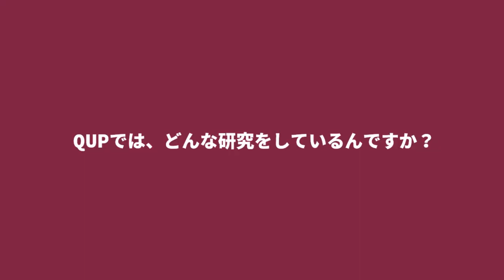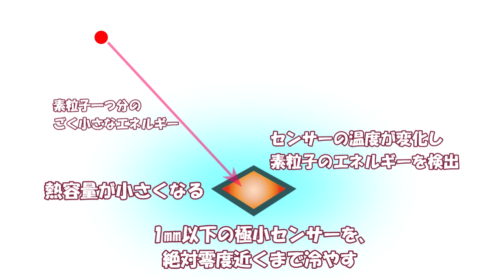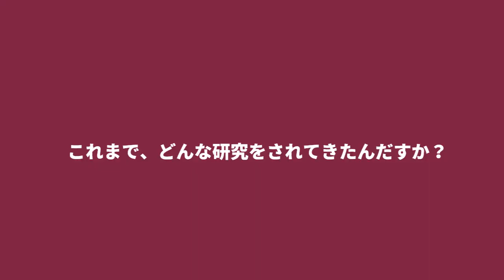QUP 3分トーキング 「山崎典子 先生」 宇宙を観る高精度センサーを作る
QUP 3分トーキングでは、量子場計測システム研究拠点（QUP）の研究者を紹介しています。今回は、山崎典子先生からお話を伺います。
遠い宇宙からやってくる光や素粒子を観測するには、高精度なセンサーが必要です。宇宙の観測を支えるセンサーはどんなものなのか？どうやって開発してきたのか？山崎先生が語ります。